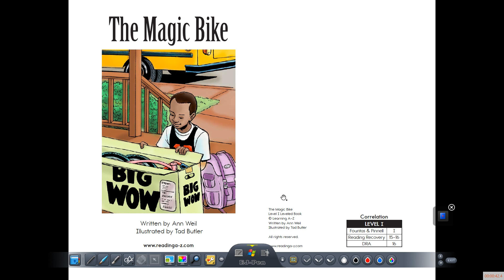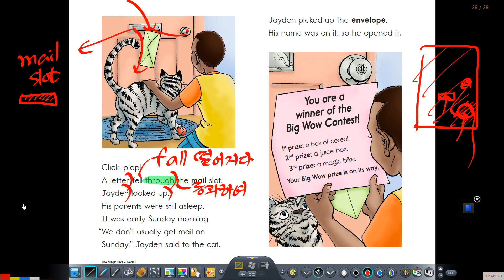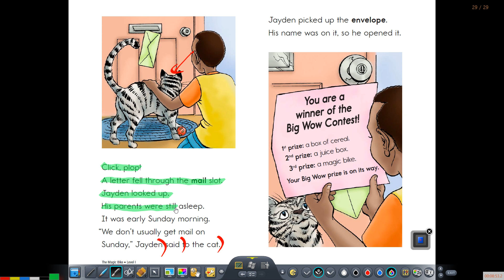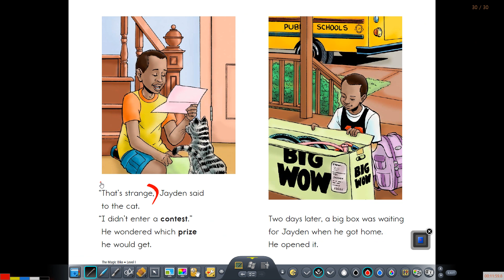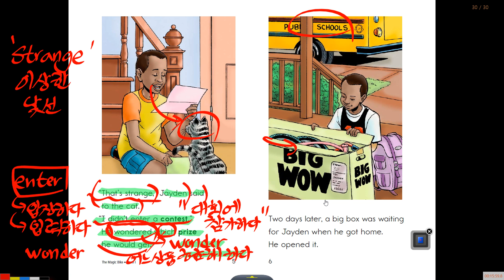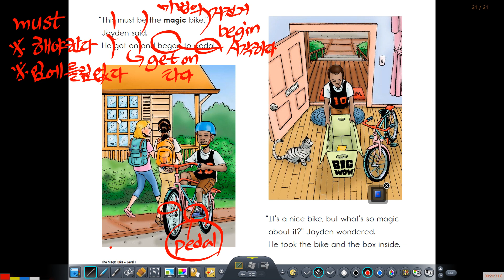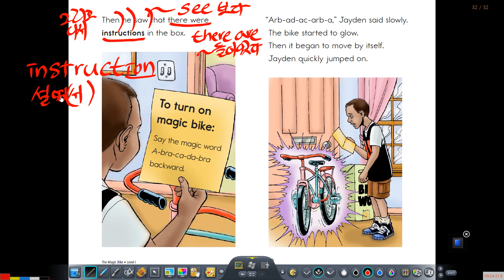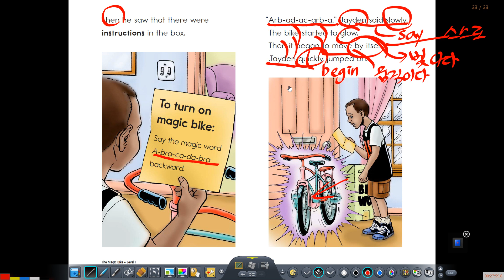2023년 11월 3일 330 Magic Bike Part 1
Thank you for giving me the chance to read this decent book with proper content for kids. The PDF source: 라즈키즈